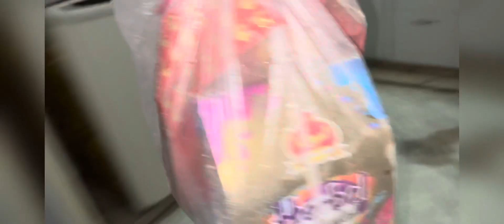गाँव की होली ke njare || होली dhen aese करते है गाँव में || happy holi 🥰